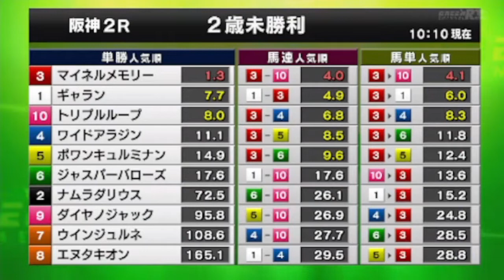2022/10/09【パドック返し馬つき】阪神2R 2歳未勝利戦 ☆ワイドアラジン ダイワメジャー